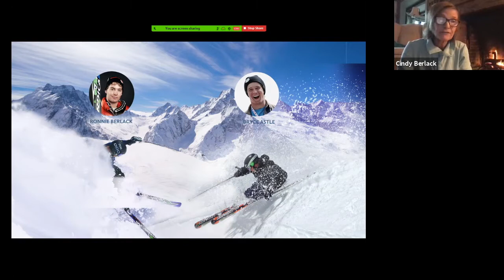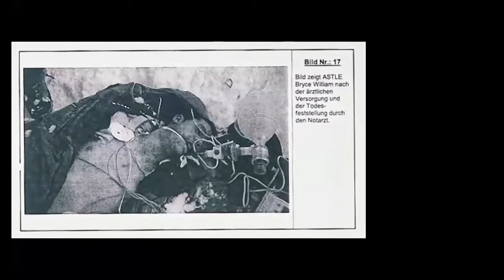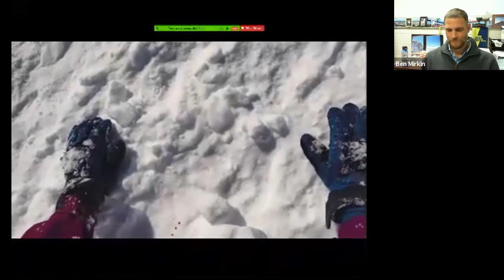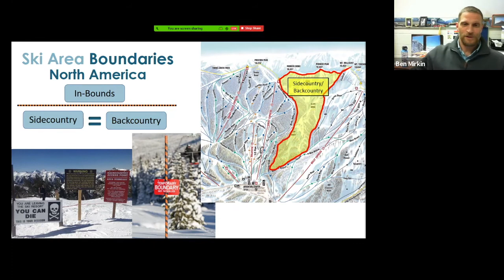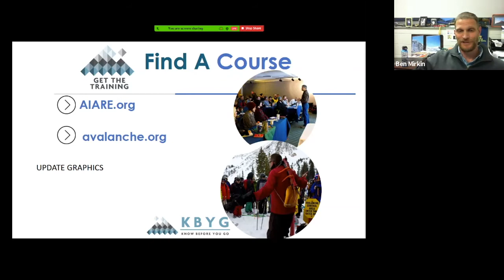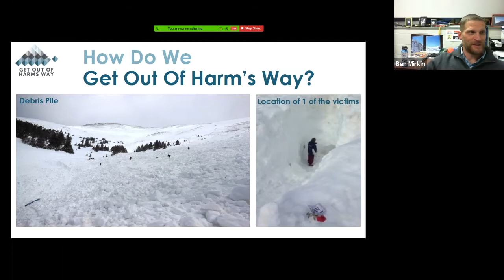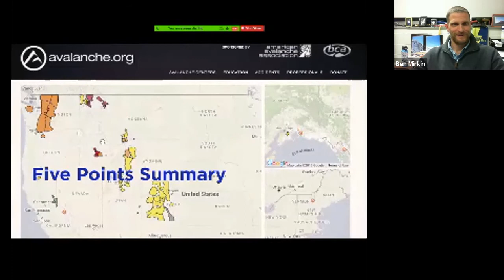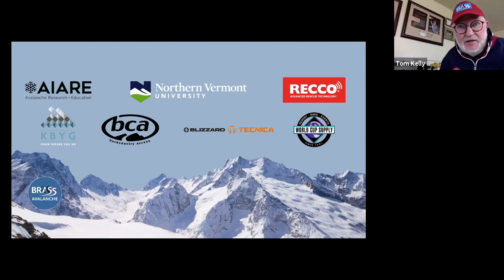BRASS 101 Avalanche Safety with Ben Mirkin (Nov. 4, 2020)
Avalanche safety leader Ben Mirkin presents a BRASS 101 backcountry safety program on Nov. 4, 2020. The program covers introductory safety information for skiers and snowboarders, with an emphasis on competitive athletes and club programs. This safety webinar is presented by the BRASS Avalanche Safety Foundation.